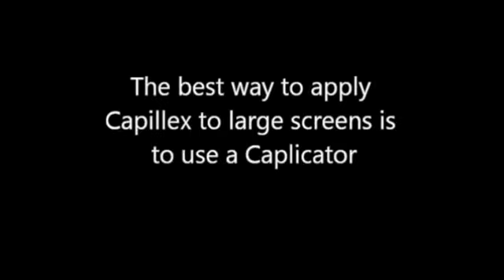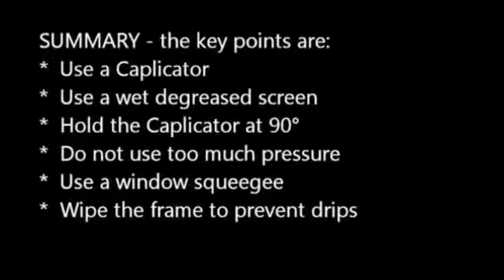Capillex Caplicator (MacDermidAutotype) - How to Guide